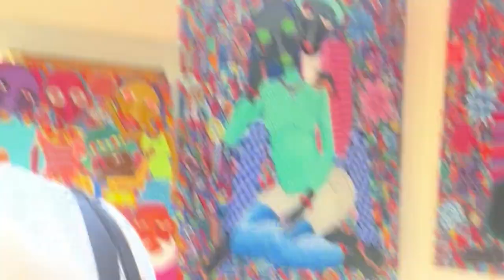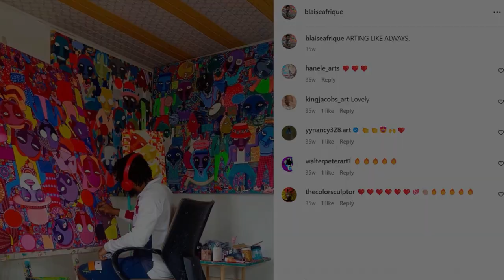Art is a Weapon | "It's Africa Time!" E1 - Blaise Afrique | Limbe, Cameroon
‘Art is a Weapon’, says Cameroonian Artist Blaise Afrique in his studio in Limbé. His paintings carry strong political messages.
Come with me and take a deep dive into his universe of African characters, street protests, and vivid colors. He opens up about his trajectory of becoming an artist.

This man knows how to talk, hang on, and watch the Podcast: It’s Africa Time!
Follow Blaise Afrique on Instagram
Africa Modern Podcast "It's Africa Time" hosted by Sonja Karl

and produced by Cross Gen

Time Stamps
00:00 The Evolution of Artistic Perception in Africa
00:21 Introducing 'It's Africa Time' Podcast
00:58 Spotlight on Blaise Afrique: A Rising Star in African Art
01:22 The Journey of Becoming an Artist: Blaise's Story
01:48 Blaise Afrique: Embracing African Roots in Art
08:13 The Role of Galleries in an Artist's Career
10:38 Art as a Medium for Political and Social Commentary
14:06 Blaise's Unique Artistic Style and Inspiration
16:15 The Importance of Patience and Health in Art Creation
17:05 Wrapping Up and Looking Ahead